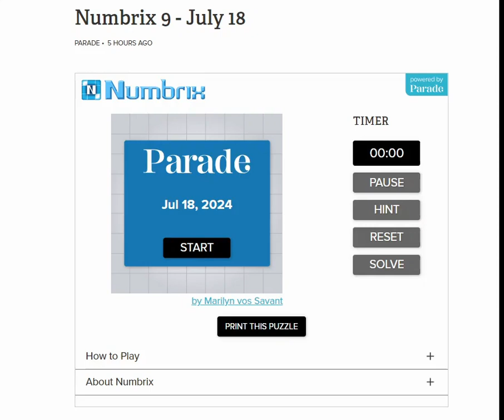AI Solve Daily Numbrix 9 Puzzle: 7/18/2024 (ASMR)